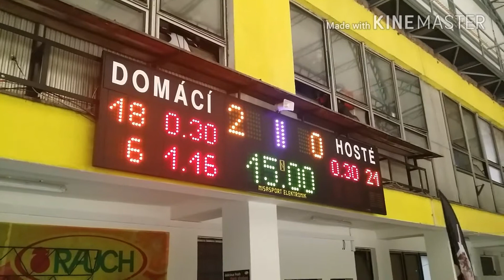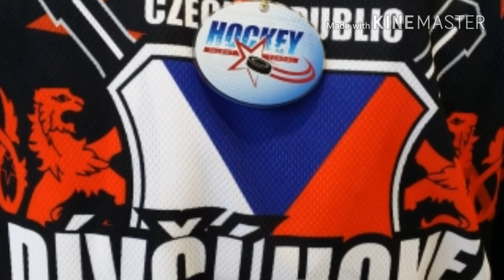2018 - dívčí hokej U13 - TURNAJ Kroměŕíž - FHD.mp4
2018 - dívčí hokej U13 - TURNAJ Kroměŕíž - FHD.mp4